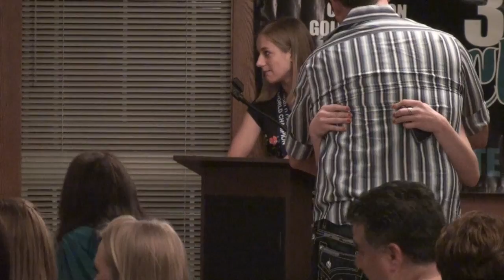Cheer Extreme Senior Elite Hailey Davis Farewell Speech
JTV captures Hailey Davis and her emotional farewell. We wish her nothing but the best!!